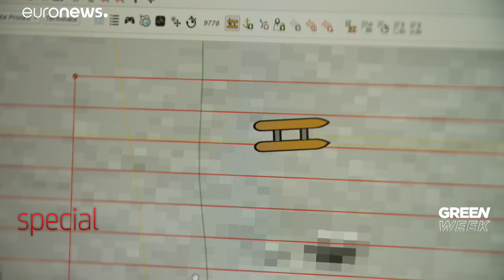Учёные сняли свалку боеприпасов на дне Балтики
Тонны снарядов и бомб времён 2-й мировой войны ржавеют на дне, отравляя воду канцерогенами и другими ядами. Это глобальная проблема, решение которой до сих пор не найдено